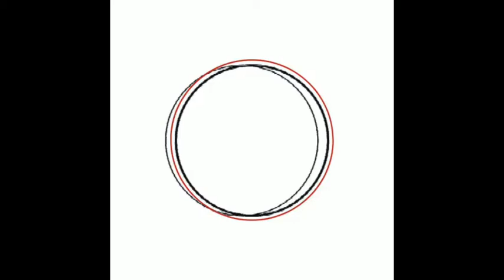CRRC Corporation Limited, Mayor productor de trenes en Mexico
The live is good